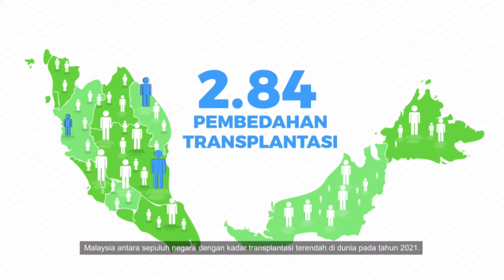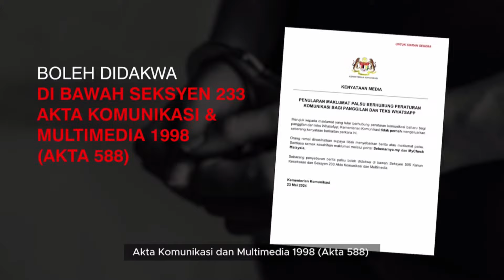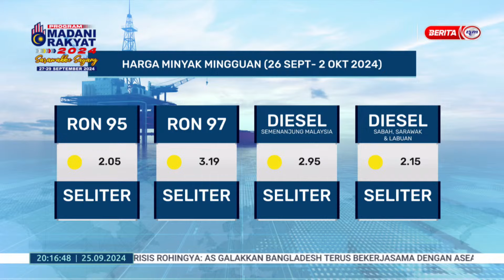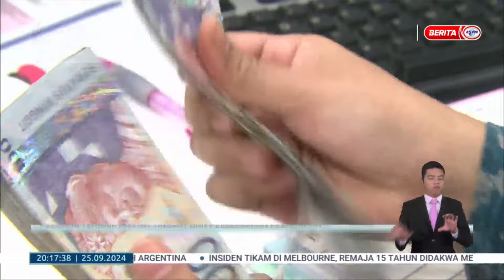25 SEPTEMBER 2024 - BERITA PERDANA PENUH